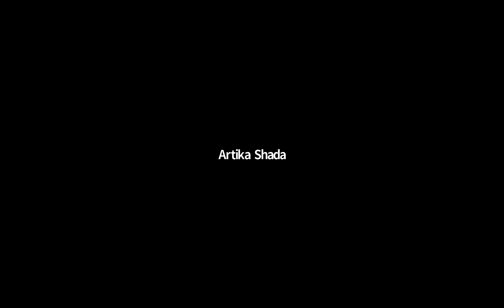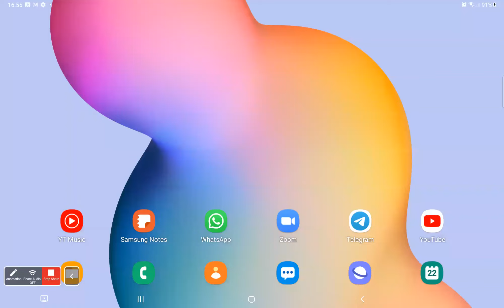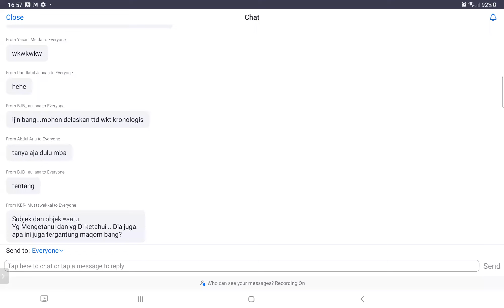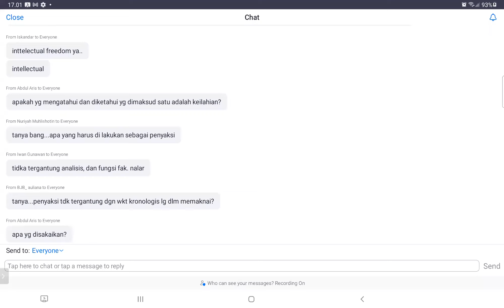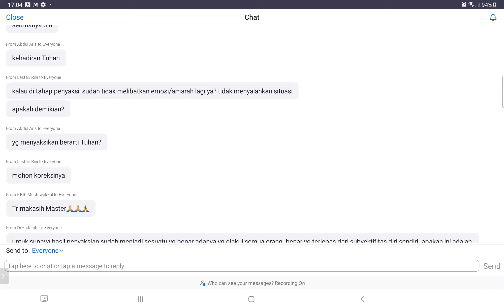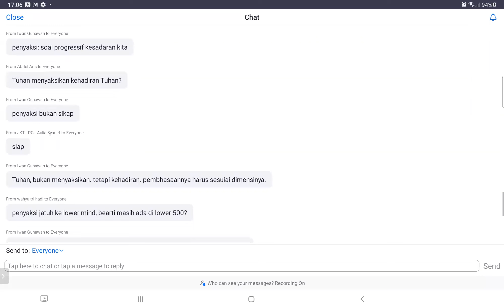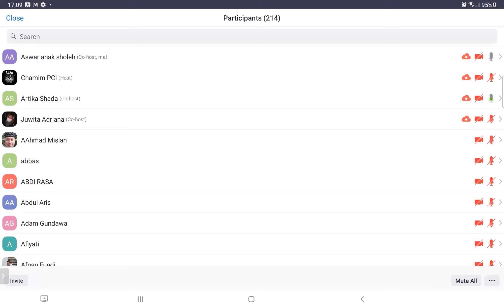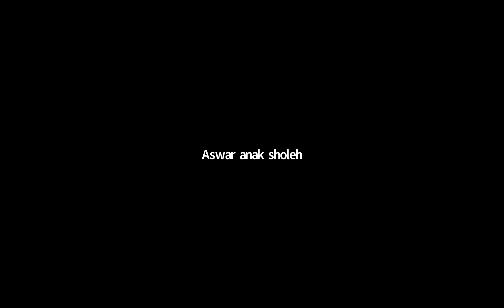SeSaMa 22 Juni 21